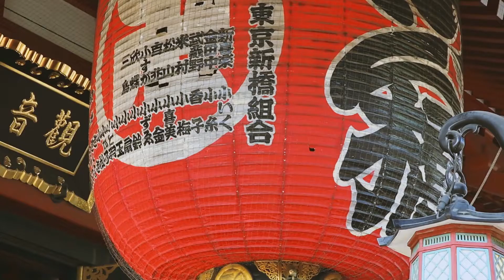5 Superstições Japonesa que você precisa aprender!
Hoje vou falar das 5 superstição japonesa que você precisa aprender.
O que Acharam do vídeo?
Vida de Japa

Vida de Japa